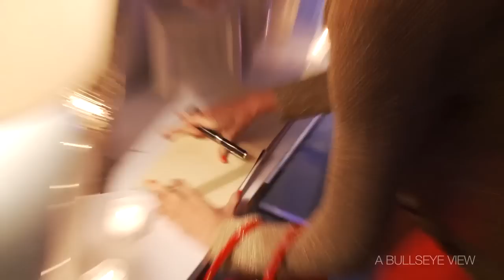Celeb Moms Celebrate Liz Lange's 10th Anniversary with Target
Target hosted a "Moms' Night In" party in honor of the 10-year partnership with high-end maternity designer, Liz Lange.